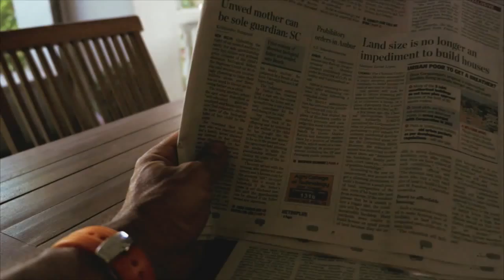Crazy cycling in Chennai traffic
When I lived for 5 years in Chennai, I was cycling every day through the Chennai traffic to go from home to office ...